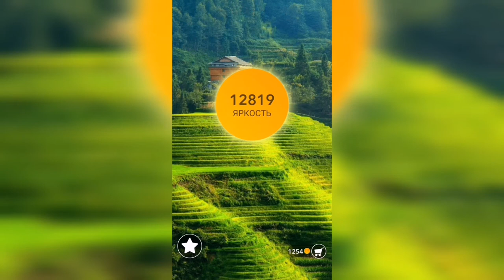Word / Слово Крест: Поиск русского кроссворда / Уровень 394